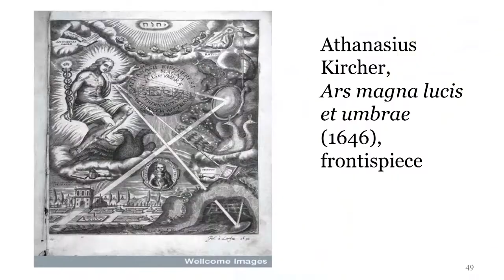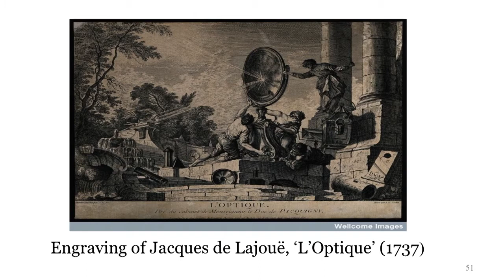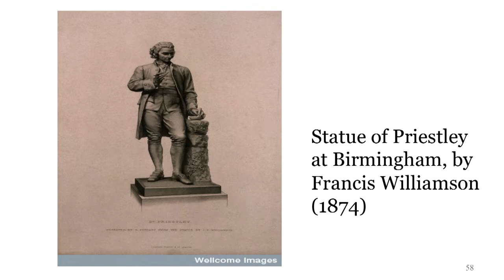Science in Culture Ignite: 'Technologies of the Sun in Literature, Science and Culture'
Dr Greg Lynall, University of Liverpool, 'Technologies of the Sun in Literature, Science and Culture'. Film of presentation from AHRC Science in Culture Theme Ignite Event at the Natural History Museum, 26th March 2014.

The AHRC Science in Culture Theme Ignite event provided an opportunity for Early Career researchers to demonstrate the excitement of cutting edge research that crosses traditional disciplinary boundaries.  14 Early Career researchers were selected to present their research for 5 minutes accompanied by 20 powerpoint slides, each of which were shown for 15 seconds.